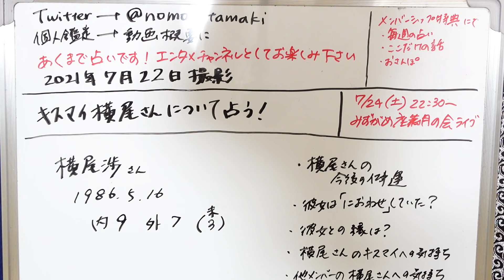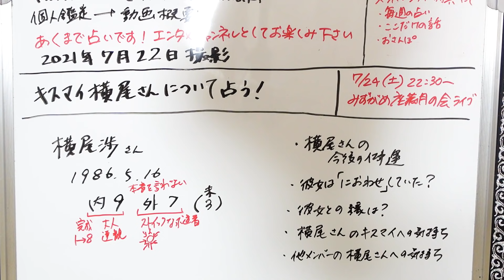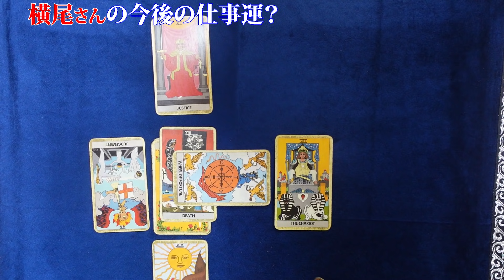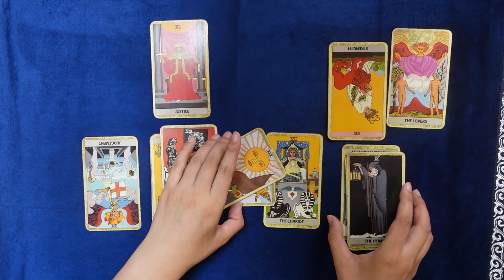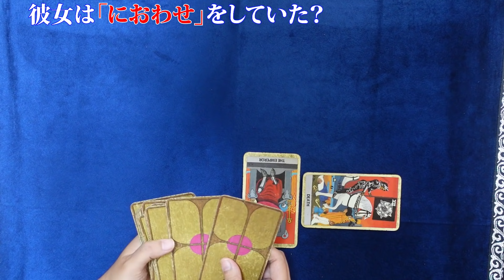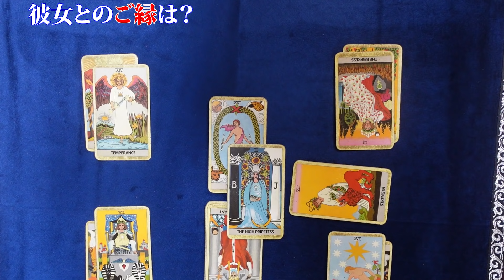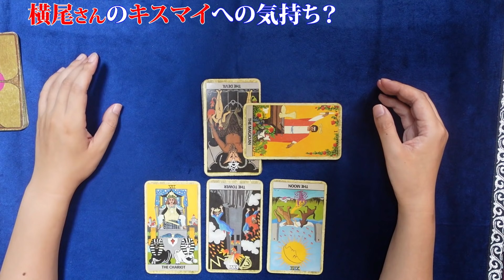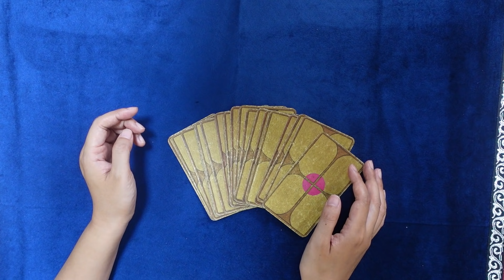【占い】キスマイ 横尾渉さん、10周年のタイミングで熱愛がFRIDAYで報道される！ 今後の仕事運、彼女との縁、メンバーへの気持ちを占ってみた！（2021/7/23撮影）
人気グループ「Kis-My-Ft2」のメンバー、横尾渉さん（35）の熱愛が『FRIDAY』で報道された。
　横尾さんは直撃に笑顔で対応し、記者の「真剣交際で間違いない？」という質問に、「それはまぁ～、ハイ（笑）」と認め、さらに結婚を見据えているととれる発言まで飛び出した。
今後の仕事運、彼女との縁、彼女は匂わせていたのか、メンバーへの気持ち、メンバーから横尾さんへの気持ちを占ってみました！

過去関連動画：【2021年占い】キスマイ Kis-My-Ft2 のメンバーとグループの今後を占ってみた！ブサイクなんて言わせない！それぞれのメンバーの性格と2021年の運勢は？（2021/4/22撮影）

2021年３月現在（最新の状況はTwitterに書いています）
です。